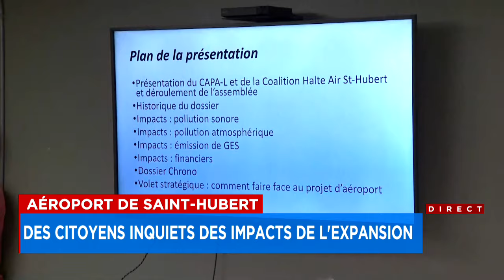Aéroport de Saint-Hubert: des citoyens inquiets des impacts de l'expansion - Explications, 22h